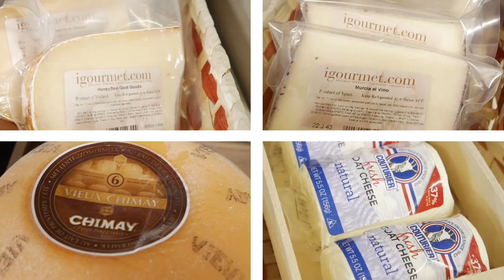Create Your Own Valentine's Day Gift Basket | igourmet.com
The best Valentine's Day gifts are those hand picked with love. Create Your Own Gift Basket for Valentine's Day!